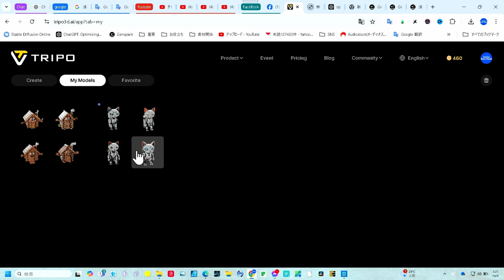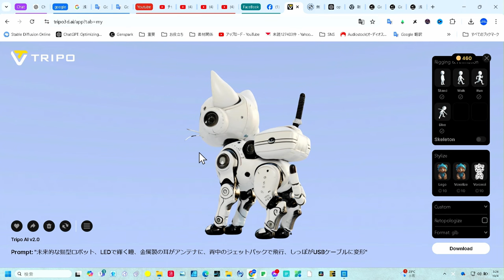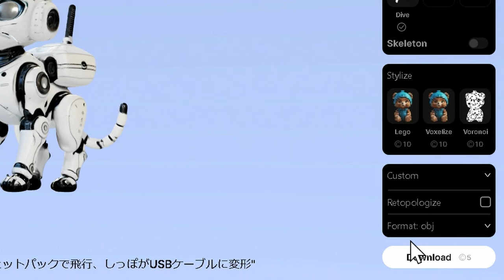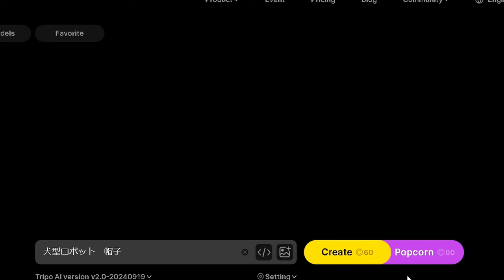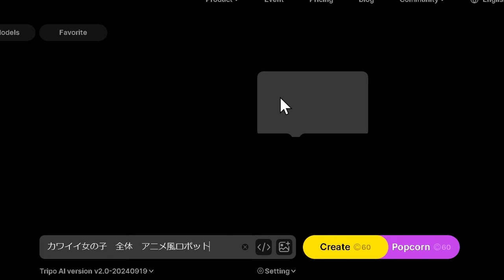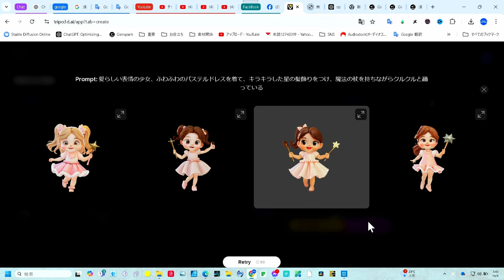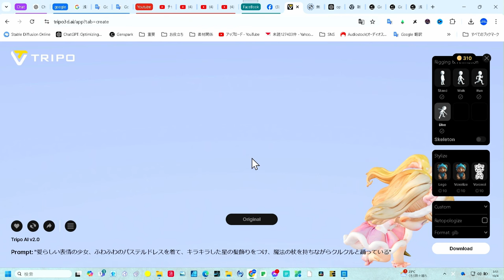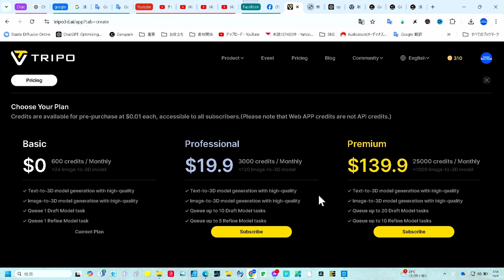【無料】TRIPO AIで作る高クオリティ3Dキャラ ゲーム＆アニメクリエーター朗報！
新しいAI「TRIPO」を使えば、誰でも簡単に高クオリティの3Dキャラクターを無料で作成できます。この動画では、TRIPOの使い方から実際の作例まで徹底的に解説します。3Dモデリングに興味がある初心者から、プロフェッショナルなクリエイターまで、すべての方にとって魅力的なツールです。3Dキャラクターを作ってみたいけど、難しそう…と思っていた方でも、すぐに楽しめる内容です。AI技術の進化に触れながら、あなたも3D制作の世界に飛び込んでみませんか？今すぐTRIPOで3Dキャラ作成にチャレンジしてみましょう！